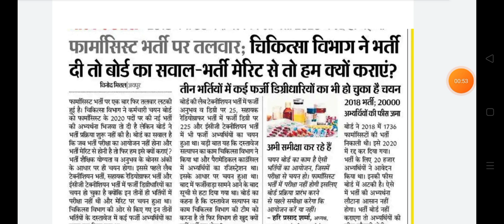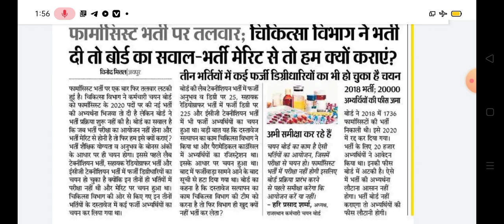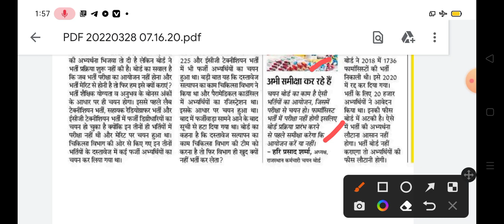राजस्थान फार्मासिस्ट भर्ती बड़ी खबर || Rajasthan Pharmacist Bharti latest big news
Rsmssb Pharmacist bonus number latest update
Rajasthan Pharmacist bharti 2018 latest news
Rajasthan Pharmacist bharti new notice today
Rsmssb Pharmacist bharti merit list news